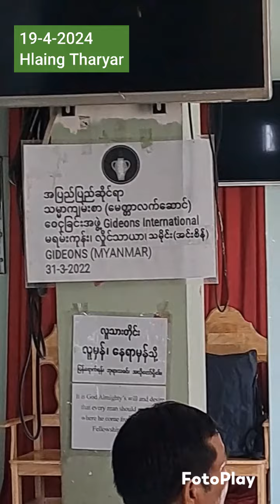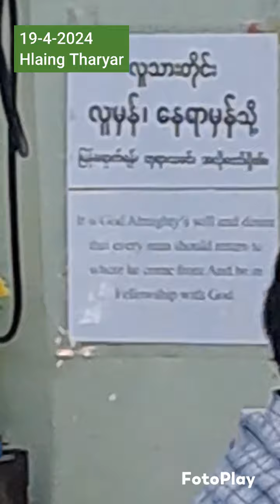TSP Education နှင့် မာကေဒေါနိအသင်းတော်၏ လှိုင်သာယာ၊ ရွှေပြည်သာ